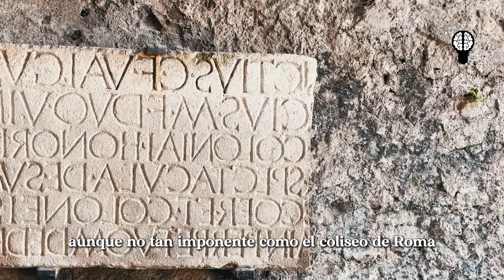Así se ve la Ciudad de POMPEYA Hoy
Pompeya fue una ciudad romana que quedó sepultada por la erupción del Vesubio en el año 79 d.C. Se encuentra en la región de Campania, Italia, a orillas del golfo de Nápoles, cerca de la actual ciudad de Nápoles.
Pompeya es un yacimiento arqueológico de gran valor que ofrece una mirada a la vida romana. Se conservó en un estado inmejorable debido a la violencia y repentina sepultura que sufrió. En ella se pueden ver la mayoría de sus edificios, elementos decorativos y restos de algunos de sus habitantes.

Marcas de tiempo:
00:00 Intro
00:45 Historia
02:15 Conservación
02:32 Como Vivian en Pompeya
03:00 Gastronomía Descubierta
03:25 Cuerpos Fosilizados
04:50 Anfiteatro Actualmente
05: 30 Pompeya Actualmente